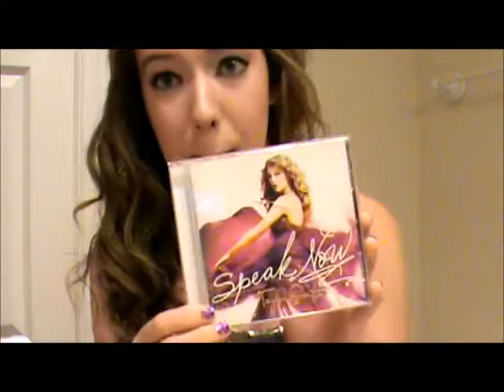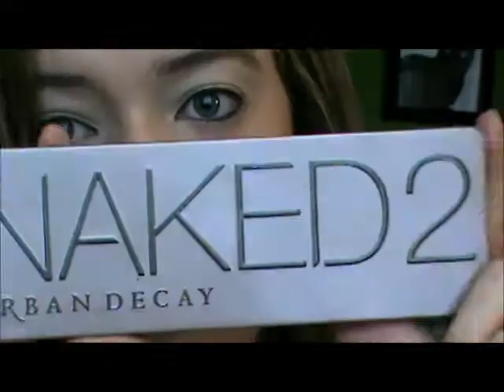Friday is Taylor Swift Inspired!